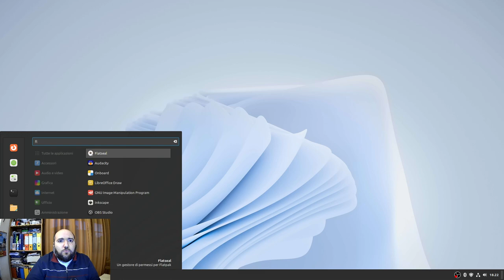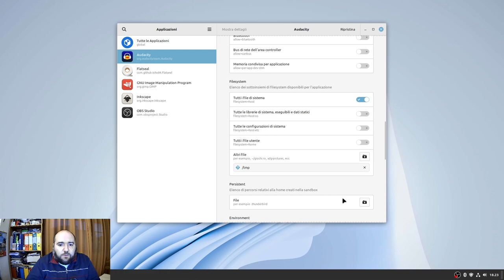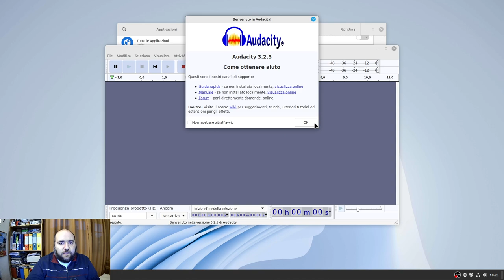Fix Audacity in formato flatpak non funzionante su Linux Mint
In questa guida vi spiegherò come risolvere un problema che sta riguardando un problema di mancato avvio di Audacity installato in formato flatpak su alcune distribuzioni come Linux Mint 21 e pop!_OS.